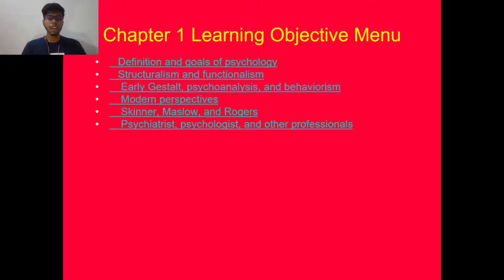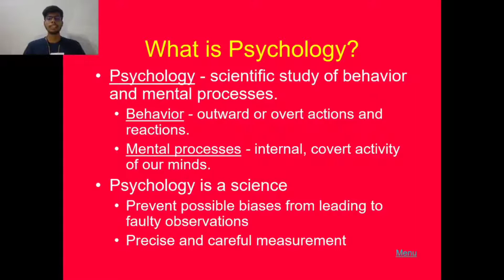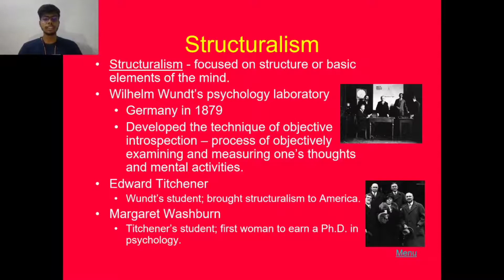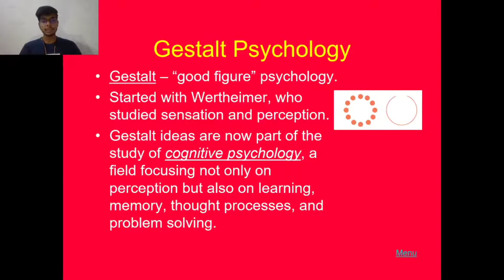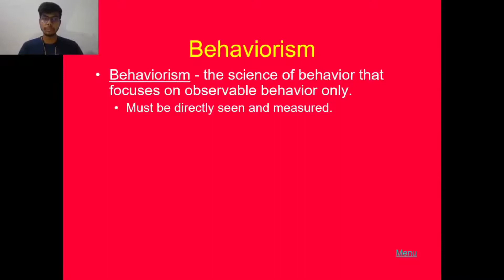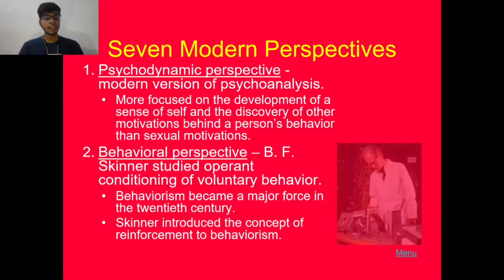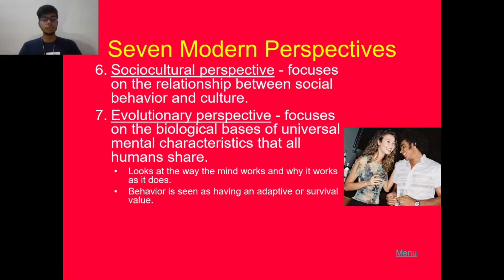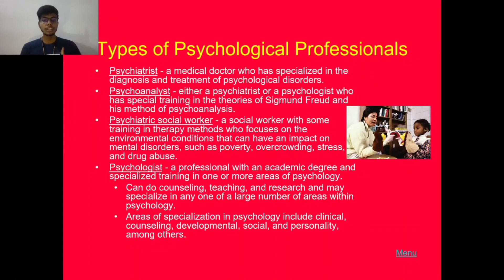Introduction of Psychology // Goal of Psychology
Whatever I am talking about in this video is my personal views and Review .